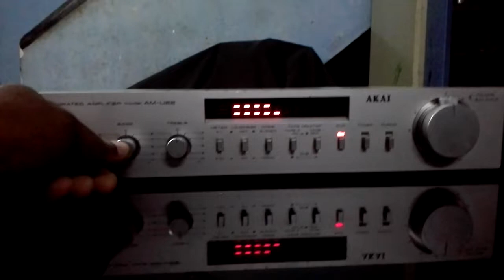AKAI AM-U22 sterio amplifier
akai am-u22  amp